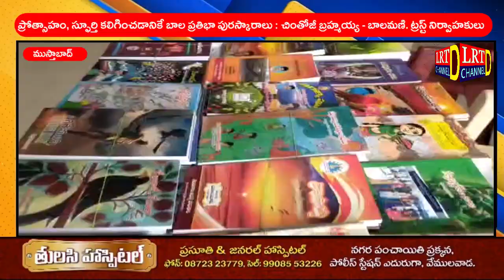స్ఫూర్తి కలిగించడానికే బాల ప్రతిభా పురస్కారాలు : చింతోజీ బ్రహ్మయ్య - బాలమణి. ట్రస్ట్